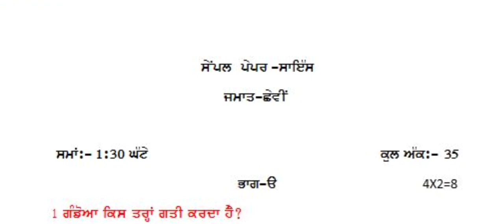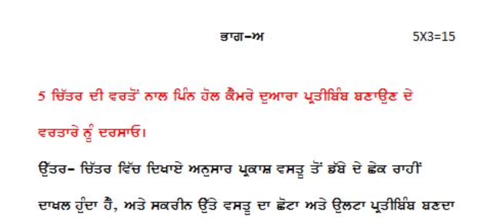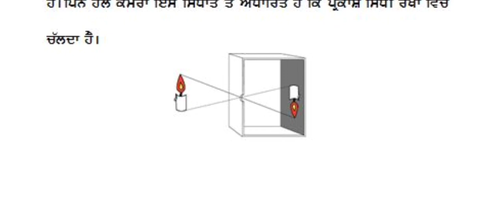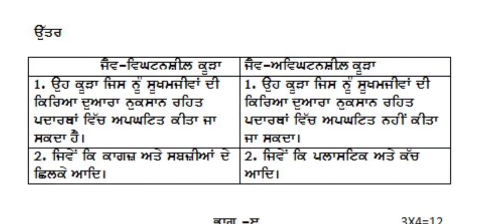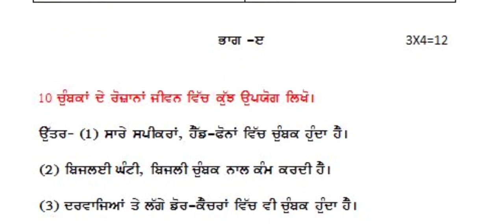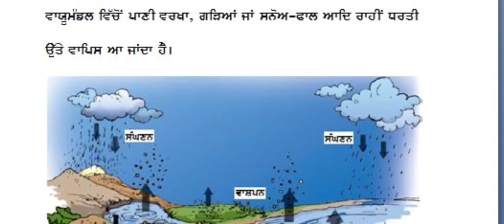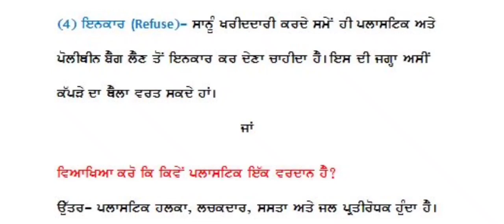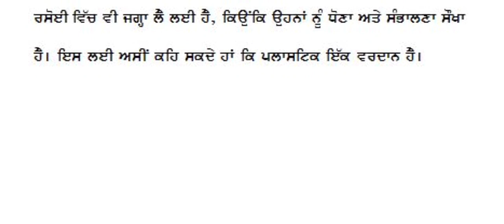Class 6th Science sample paper for Preparation of preboard and Term 2 exam . ( Punjabi Medium )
In this video we will discuss question answers of Science sample paper for Preparation of preboard and Term 2 examination . ( Punjabi Medium )